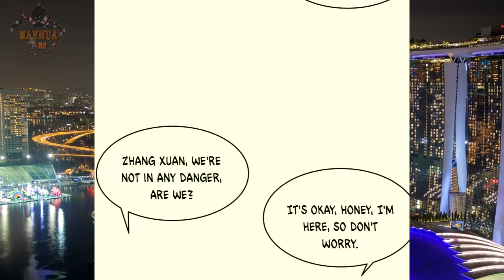Temple Of The Dragon King 189 | [ENGLISH]